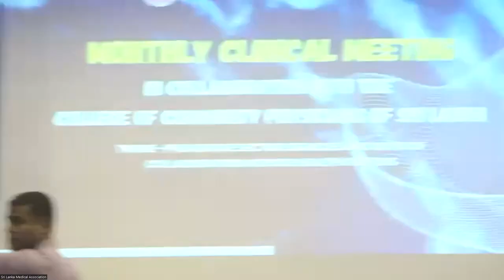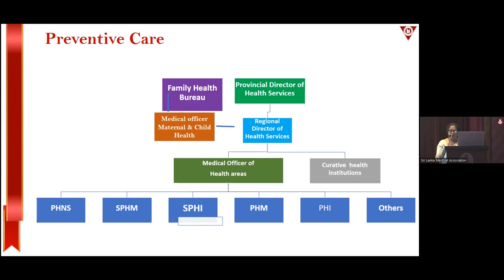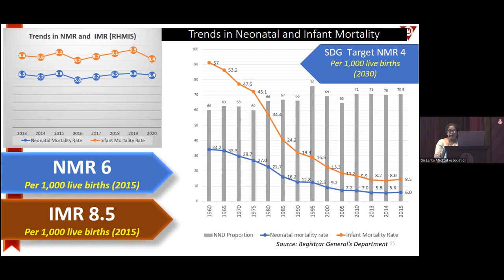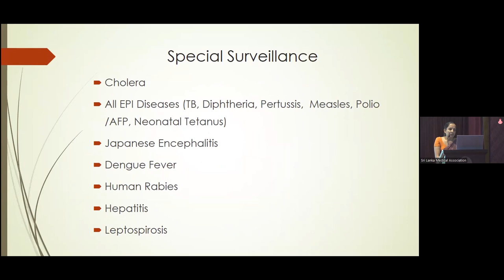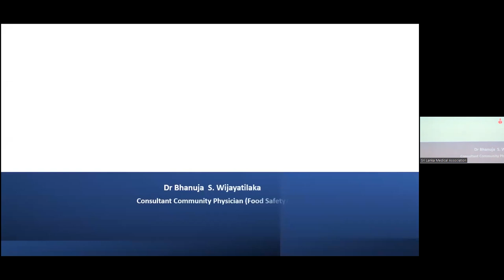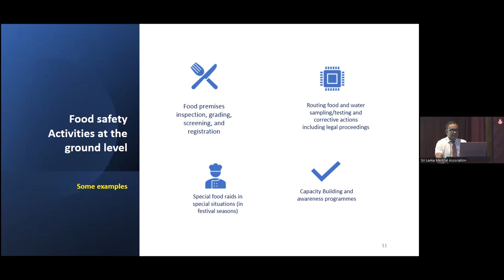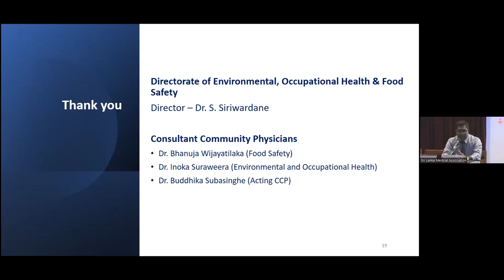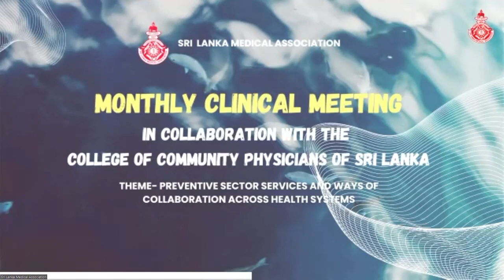SLMA - Monthly Clinical Meeting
SLMA Monthly Clinical Meeting In collaboration with the ​College of Community Physicians of Sri Lanka.
Was Held on Tuesday, 24th January 2023 at 12.15 pm Onwards.